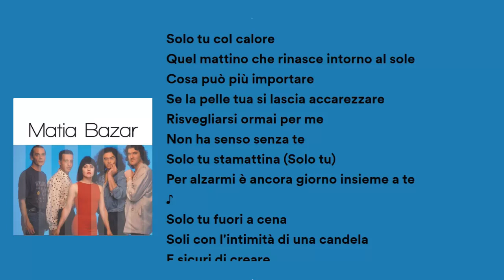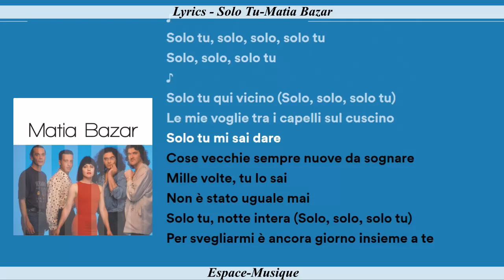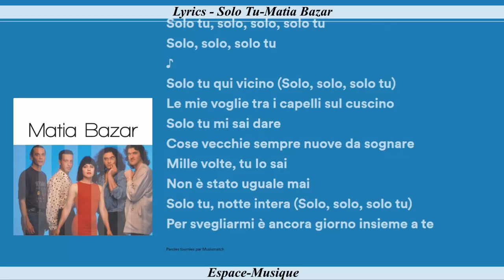Lyrics Solo Tu Matia Bazar